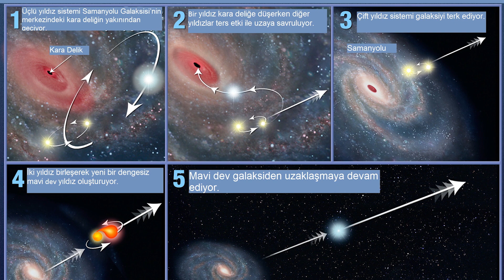Gizemli Hiper Hızlı Yıldız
Gizemli Hiper Hızlı Yıldız,hiper hızlı yıldızlar nedir,pulsarlar hakkında detaylı bilgiler verdiğim videomdur.
NASA’nın Fermi Gama Işını Uzay Teleskopu, galakside saatte 4 milyon km hızla yol alan bir atarca keşfetti. Kendi çevresinde saniyede 7,8 kez dönen bu hiper hızlı nötron yıldızı o kadar hızlı gidiyor ki Dünya-Ay arasındaki ortalama 380 bin km’lik uzaklığı 6 dakikada kat edebilir. Peki hiper hızlı yıldızlar nasıl oluşuyor, neden bu kadar hızlı gidiyor ve galaksinin dışına çıkıyor mu?
ATARCA NEDİR?
10 ila 20 km çapında olan ve kendi çevresinde süper hızlı dönen nötron yıldızlarına atarca (pulsar) diyoruz. Bilim insanları tarafından PSR J0002+6216 kod adıyla son derece yaratıcı bir şekilde kategorize edilen hiper hızlı yıldız ise ilk bakışta son derece sıradan bir atarca.
Sonuçta kardeşleri kendi çevresinde saniyede 800 kez gibi müthiş bir hızla dönebilirken, bu atarca yalnızca 8,7 kez dönüyor. Ancak, onu evrende ayrıcalıklı kılan başka bir özelliği var. Kısa adıyla J0002, bildiğimiz en hızlı yıldızlardan biri ve uzayda saniyede 1130 km hızla yol alıyor.

00:00 Gizemli Hiper Hızlı Yıldız
00:48 ATARCA NEDİR?
04:42 Ya karanlık madde?
08:08 Dünya’ya savurma şansı var mı?